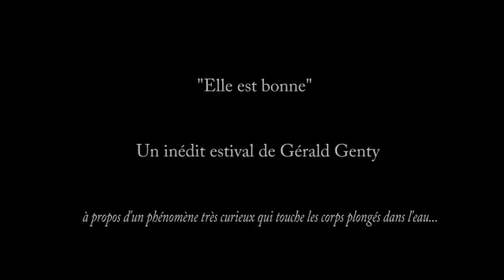Elle est bonne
Quand ma mère va nager dans la mer, elle semble avoir du mal à rentrer dans l'eau puis après quelques minutes, ça va. En ressortant, depuis 30 ans, elle m'encourage à y aller en me disant cette phrase magique "une fois que tu es dedans, elle est bonne".
Il était temps que je mette ce phénomène en musique...